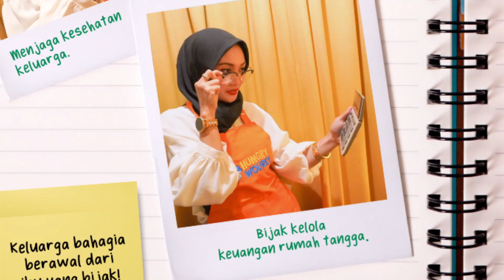5 Cara Mudah Mengatasi Keuangan Keluarga, Lakukan Segera !!!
Halo Sobat Finansialku, kali Ini planner kita bakalan bahas mengenai keuangan keluarga nih yuk tonton videonya smapai habis